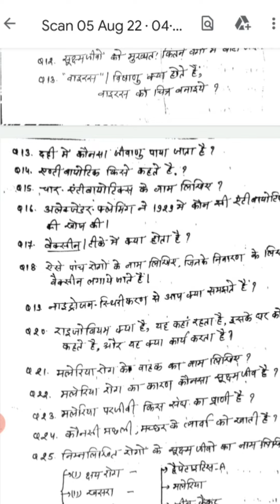बेसलाइन टेस्ट|विज्ञान|एंटीबायोटिक|Nitrogen fixation|राइजोबियम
दही में कौनसा जीवाणु पाया जाता है।
राइजोबियम क्या है
लेग्यूम क्या है
वैक्सीन मे क्या होता है|Nitrogen fixation kya hota ha|define the nitrogen fixation|malariya disease|reasons of malariya|plasmodium|Protozoa|hepatitis-A|chicken pox|anthrex|polio|corona|,heja|white rust of wheat|citrus cancer disease|typhoid|khasra|Penicillin ke khoj kisne kel